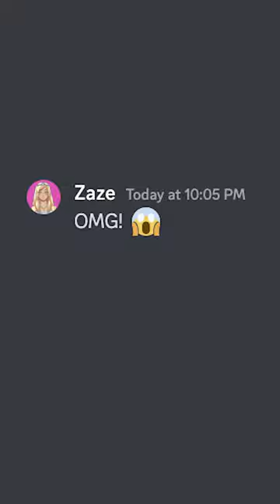When your friend introduces you to a new game 😬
I recorder this RP in a new game. Feat @Playza